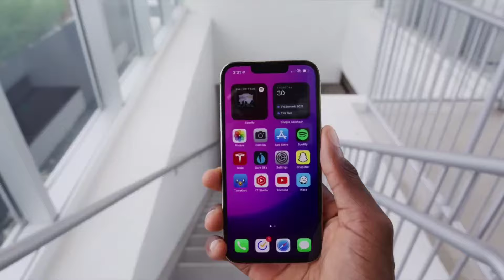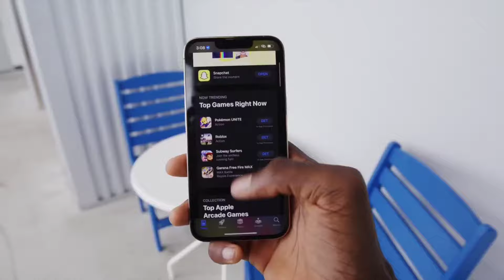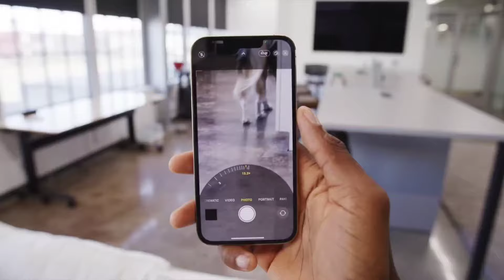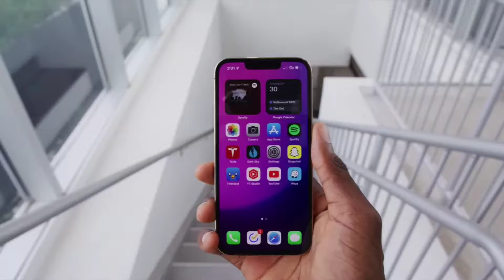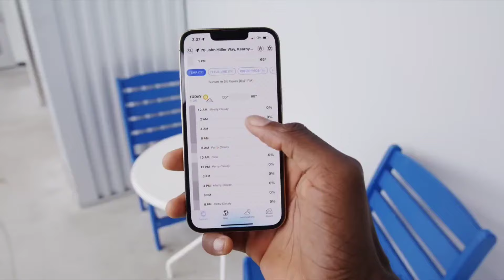iPhone 13 Pro Max en 2024 | El Mejor iPhone "Barato"